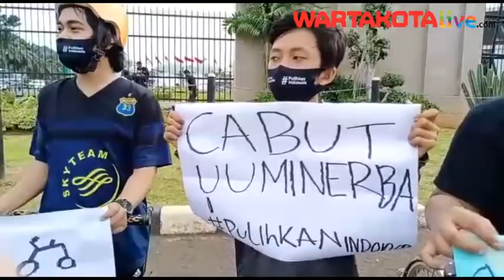Pesepeda mengatasnamakan Gowes To Gedung DPR RI berdemo menuntut pembatalan RUU Omnibus Law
Sejumlah pesepeda  mentasnamakan  Go(w)es To Gedung DPR RI berdemo di depan Gedung DPR/MPR Jalan Gatot Subroto, Senayan, Jakarta Pusat, Rabu(15/7/2020).

Mereka menuntut untuk agar pemerintah membatalkan RUU Omnibus Law Cipta Lapangan Kerja.